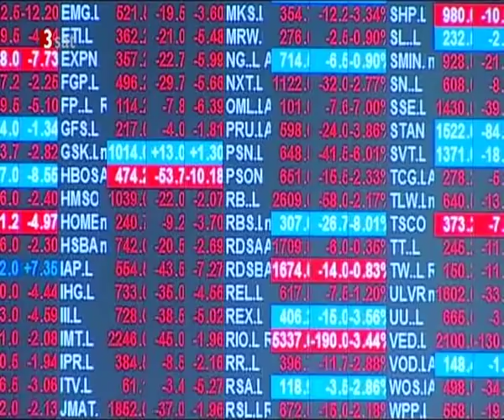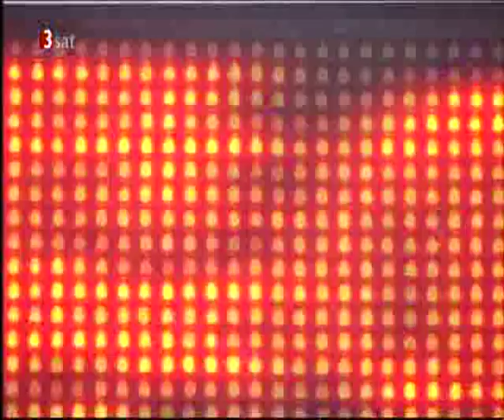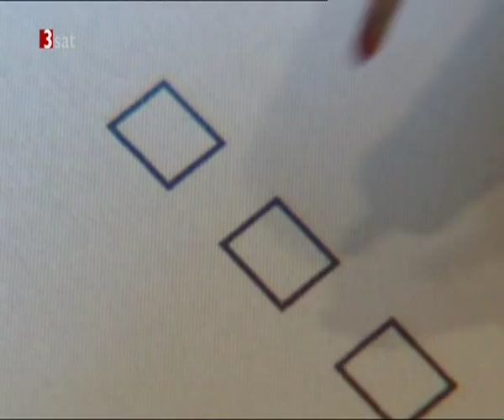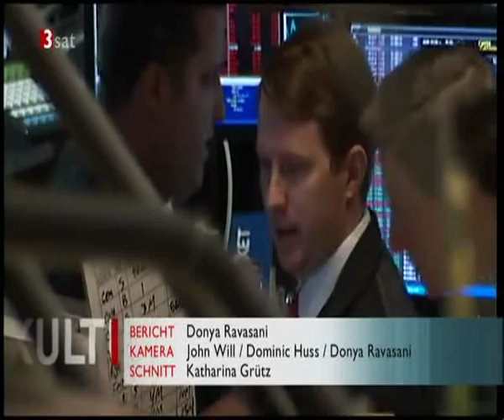Glück statt Wachstum - Kulturzeit (3sat)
Ein Beitrag aus der Sendung Kulturzeit zum Thema Wirtschaftswachstum und Glück.